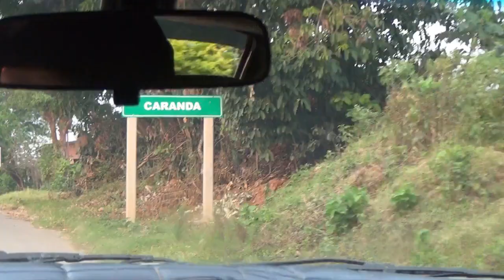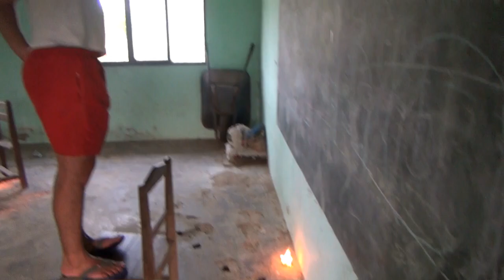SERRANÍA DEL AMBORO I UN VIAJE RÁPIDO A LA NATURALEZA-BOLIVIA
Me fui de viaje por un día a la serranía del cerro amboro, que esta ubicado a 130km de Santa Cruz.